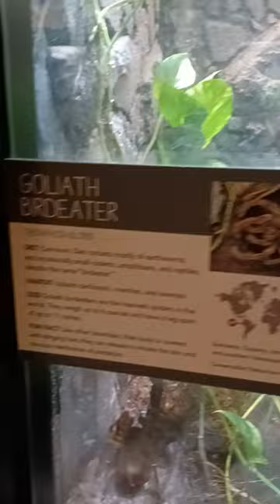Zoo Reptiles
All rights to this video belong to Land Living with Ms. Lady.